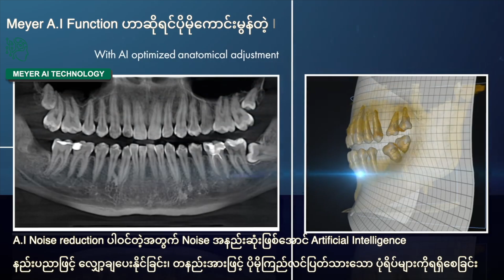Meyer ရဲ့ MyDent View Software မှာပါဝင်တဲ့ AI Function ဟာဆိုရင်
🧐 သွားဆရာဝန်အများစုက Meyer CBCT ရဲ့
MyDent View Software မှာပါဝင်တဲ့ AI နည်းပညာဟာ သူတို့ရဲ့ သွားကုသမှုတွေမှာ ဘယ်လိုအထောက်အကူပြုလဲဆိုတာကို မေးမြန်းလေ့ရှိပါတယ်။

⭐ A.I Function ဟာဆိုရင်ပိုမိုကောင်းမွန်တဲ့ Image Quality တွေကိုရရှိနိုင်စေပါတယ်
⭐ 2D ပုံရိပ်တွေရဲ့ ရုပ်ထွက်အရည်အသွေးတွေကို ပိုမိုကောင်းမွန်စေခြင်း
⭐ Maxilliary Sinus နှင့် သွားတွေရဲ့ Nerve တွေကို Click လေးတစ်ချက်နိုပ်ရုံဖြင့် Detect လုပ်ပေးနိုင်ခြင်း
⭐  သွားများကို implant  လုပ်ရာတွင်လည်း bone graft လုပ်ရန်လိုအပ်သော bone ပမာဏကို တွက်ချက်ပေးနိုင်ခြင်း
⭐ Meyer MyDent မှာပါဝင်တဲ့ AI function ဟာဆိုရင် Endodontic Morphology 🦷 ကို ပိုမိုနားလည်နိုင်ရန်အတွက် Dental Pulp တွေကို အလိုအလျောက် ပြသပေးနိုင်ခြင်း စတဲ့ AI​၏ အကူညီဖြင့် ပိုမိုလွယ်ကူစွာ အသုံးပြုနိုင်မှာဖြစ်ပါတယ်။

🤩 ဒါ့အပြင် Meyer ရဲ့ MyDent View Software ကို အခကြေးငွေပေးစရာမလိုဘဲ တစ်သက်တာ အသုံးပြုနိုင်ခြင်းကလည်း Software ရဲ့
ကောင်းကျိုးများစွာထဲက တစ်ခုဖြစ်ပါတယ်။

☺️ ဒါ့ကြောင့် 5 in 1 Function ရတဲ့ Meyer ရဲ့ CBCT စက်ကို ဝယ်ယူဖို့တွေဝေမနေပါနှင့်တော့။
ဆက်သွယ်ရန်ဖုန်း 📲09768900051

💁‍♂ Product အကြောင်းလေးကိုတော့ အောက်က link လေးထဲမှာကြည့်လို့ရပါတယ်ခင်ဗျ 🔗